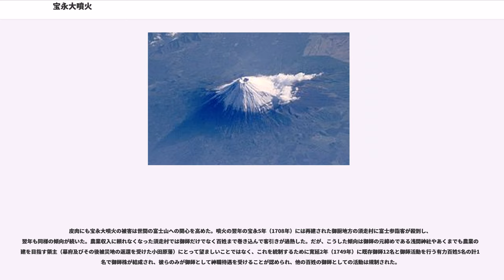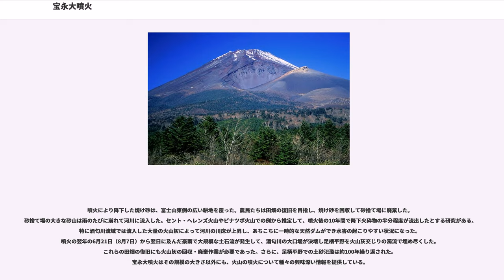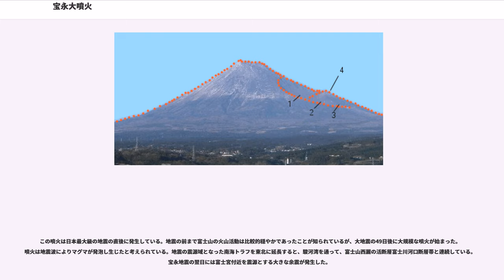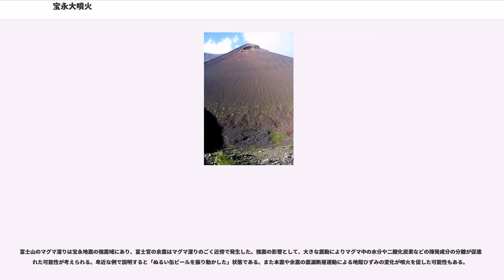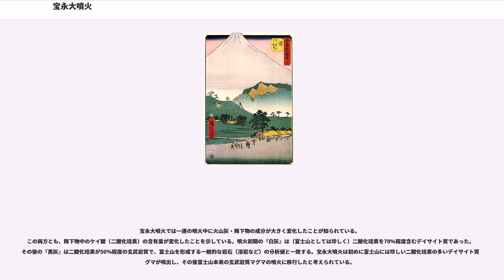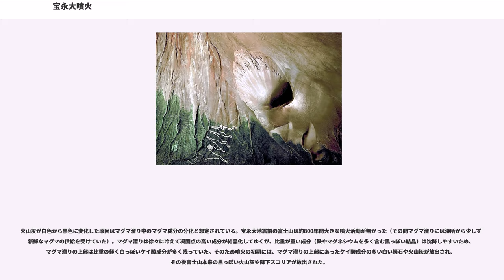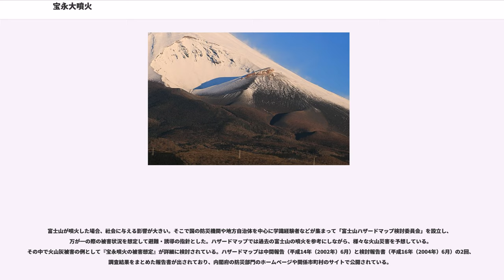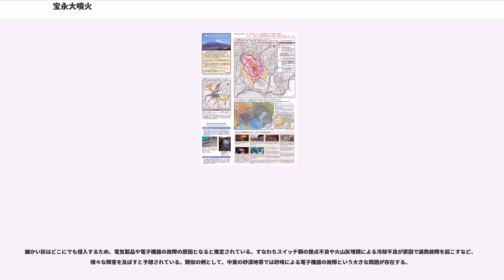宝永大噴火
宝永大噴火（ほうえいだいふんか）とは、江戸時代中期の1707年（宝永4年）に起きた富士山の噴火である。2018年現在、最も新しい富士山の噴火となっている。噴火は約2週間続き、総噴出量は、約7×10 mと推定されている。噴火による直接の死者は記録されていないが、噴出した溶岩石による火災などで甚大な被害をもたらした。

宝永大噴火は、歴史時代の富士山三大噴火の一つであり、他の二つは平安時代に発生した「延暦の大噴火（800年 - 802年）」と「貞観の大噴火（864年 - 866年）」である。宝永大噴火以後、現在に至るまで富士山は噴火していない。

特徴は噴煙の高さが上空20kmと推定される火山爆発指数VEI5のプリニー式噴火と大量の火山灰である。実際に100 km離れた江戸にも火山灰が積もった。ただし溶岩の流下は見られていない。地下20km付近のマグマが滞留することなく上昇したため、脱水及び発泡と脱ガスが殆ど行われず、爆発的な噴火となった。噴火がみられたのは富士山の東南斜面であり、合計3つの火口が形成された（宝永山）。これらは標高の高い順に第一、第二、そして第三宝永火口とよばれ、互いに重なり合うように並んでいる。ただし麓から見ると最も大きい第一火口のみが目立つ。なお、宝永山は登山道が整備されているため登山が可能である。
火山灰は関東一円に降り注ぎ、農作物に多大な影響をもたらした。

被災地の管轄は、小田原藩以外は幕領や旗本知行地が多く細分されていたが、幕府は全国各藩への石高に応じた課税により資金調達し被災各地の復興に努めた。小田原藩では自力での復興は無理であると判断し、領地の半分を幕府に差しだし救済を求めた。しかし、噴火から20年以上を経ても復興できない地域が多くあり、小田原藩の米の収量が元に戻るまで90年程を要した。

酒匂川流域では、堆積した火山灰(富士山周辺で推定40cm)により水位が上がり堤防が決壊し、水没する村が続出した。大岡越前守忠相に見出された田中休愚が徳川吉宗の命を受けて享保11年（1726年）から復興に当たった。

富士山の火山活動は3つの時代に分けられる。一番古い小御岳火山（こみたけ-）は今の富士山の場所で10万年以上前に活動していた。その次に古富士火山が8万年前頃から爆発的な噴火を繰り返して大きな山体を形成した。その後1万年前（5000年前とする説もある）から現在の新富士火山の活動に移行した。新富士火山の噴火では大量の火山灰や火山弾などの降下噴出物、溶岩、火砕流などの流出が特徴である。平安時代は特に火山活動が活発で、延暦19年 - 21年（800年 - 802年）に大量の火山灰を降らせたと日本後紀に記載された延暦の大噴火があり、貞観8年（864年）には山腹から大量の溶岩（青木が原溶岩）を流出し現在の青木が原樹海の元を形成した貞観大噴火など大きな噴火があった。その後は小規模な噴火や噴気活動など比較的穏やかな時期が続いていた（詳しくは「富士山の噴火史」を参照）。

噴火が起こったのは徳川綱吉の治世（延宝8年 - 宝永6年・1680年 - 1709年）の末期で、江戸や上方の大都市では元禄文化と呼ばれる町人文化が発展していた。噴火の前年には、元禄15年（1702年）に起こった赤穂浪士の討ち入り事件が近松門左衛門の筆で人形浄瑠璃として初演された。富士山に大穴を開けたこの大噴火は、綱吉や重秀の悪政の証拠だとされ、これはいわれのない迷信であるが、当時はこのような天災地変は天地から生まれた財宝である金銀に混ぜ物をして悪貨を発行し幕府の私腹を肥やした結果だとされていた。

宝永大噴火は宝永4年11月23日（1707年12月16日）に始まった噴火である。富士山の噴火規模としては非常に大きな部類に属する。また噴火の直前に記録的な大地震があったり、大量の火山灰を広範囲に降らせたなど特徴的な噴火であった。またこの際、長野県の安大温泉で温泉の噴出も確認されている。

噴火の始まる49日前の10月4日（10月28日）に推定マグニチュード8.6 - 9クラスと推定される宝永地震が起こった。この地震の震源は定期的に巨大地震を起している南海トラフであり、日本最大級のものであった。遠州沖を震源とする東海地震と紀伊半島沖を震源とする南海地震が同時に発生したとの見方もあった。地震の被害は東海道、紀伊半島、四国におよび、死者2万人以上、倒壊家屋6万...